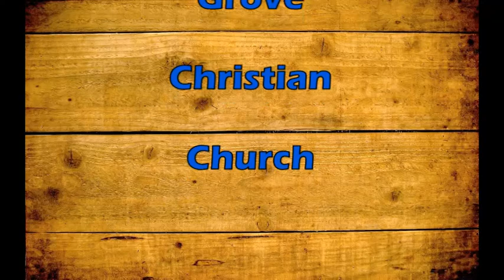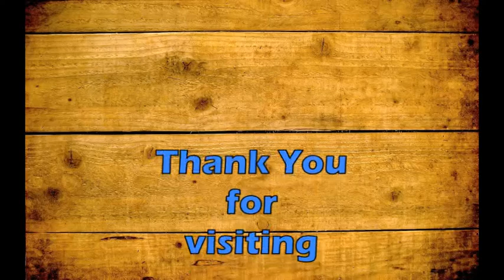Introduction Terry Owen